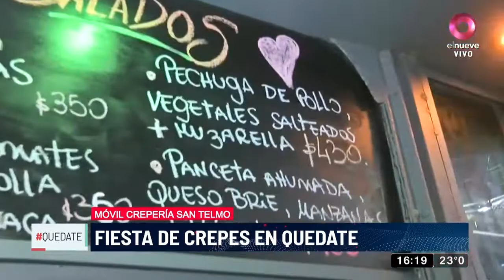Quedate: Los secretos de una buena crepe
Pablo Costa se fue hasta San Telmo para conocer los secretos de una buena crepe. ¡Mirá todo lo que encontró en esta visita!